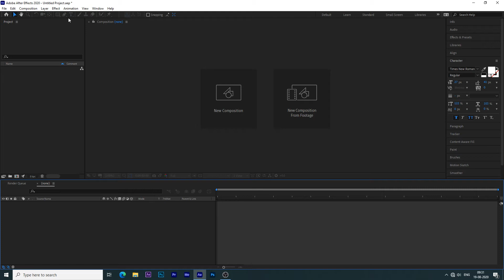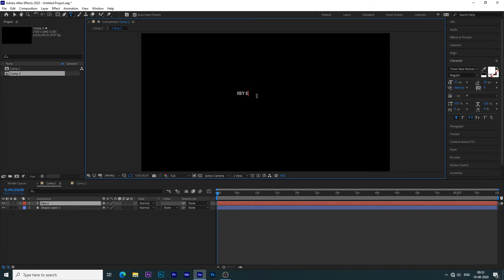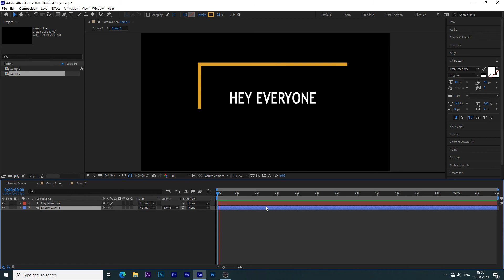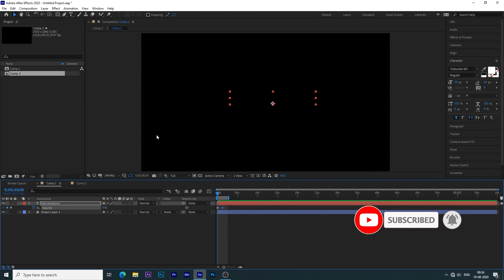How to Create Border Reveal Effect in After Effects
You can learn more about how to create border reveal effect in premiere pro 2020, you need to visit: 🏻

The video is presenting how to create border reveal effect in premiere pro 2020 information but also try to cover the following subject:
-create border reveal in premiere
-border reveal premiere pro
-border reveal in premiere

So you wish to find out more about how to create border reveal effect in premiere pro 2020, I did too and here is the video that I created around this topic.
How to create border reveal effect in premiere pro 2020 interested me so I did some research and uploaded this to YT .
This channel has various other related videos concerning create border reveal in premiere, border reveal premiere pro and border reveal in premiere
Now that you have viewed our video regarding how to create border reveal effect in premiere pro 2020 did it helped?
Please like the YT vid to help your friends looking for create border reveal in premiere or border reveal premiere pro :)